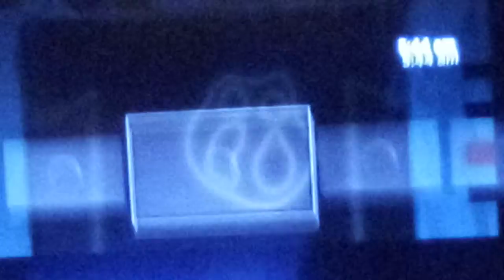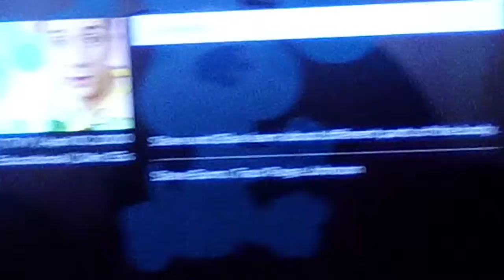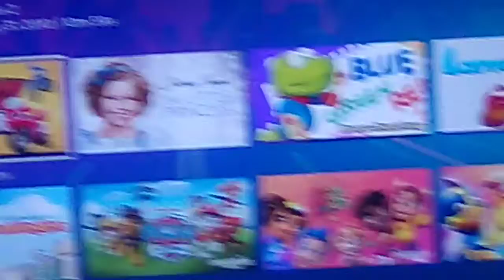October 13, 2021